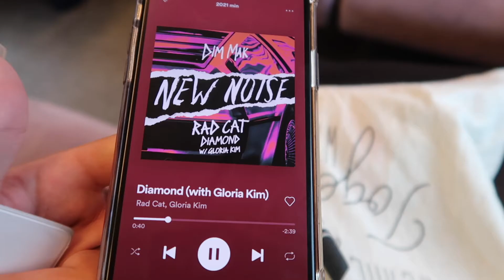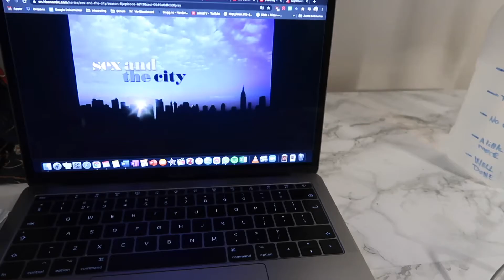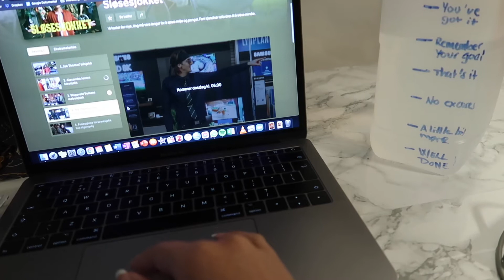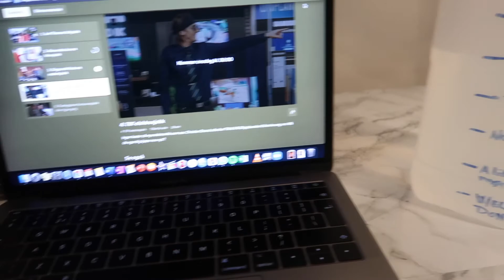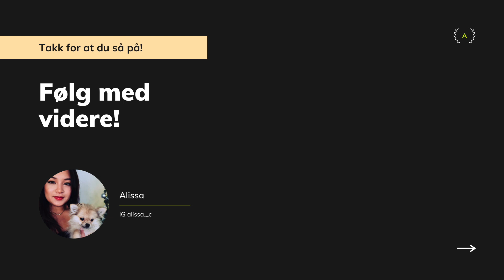VLOG - FORFREMMET PÅ JOBB OG STUDENTBOLIG TOUR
Hei
I dagens video viser jeg dere en av studentboligene i Rotterdam, Nederland. Jeg har også blitt forfremmet på jobb og er i ekstase! Det er utrolig gøy og selv om jeg ikke får vist alle følelsene mine i vloggen er det fordi dette er filmet dager senere. Men boligjakten er over for tvillingen min og det er fantastisk. Jeg gleder meg masse til å vlogge mer fremover.

I n s t a g r a m: alissa._c